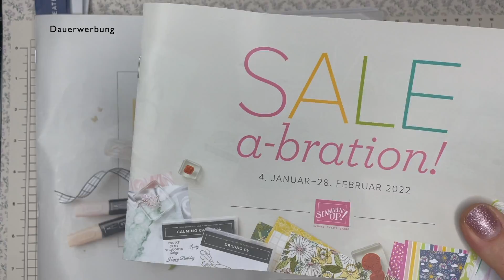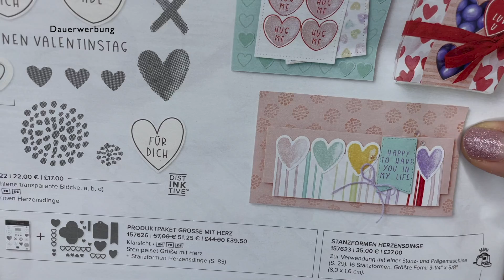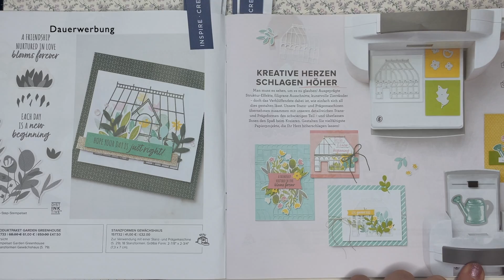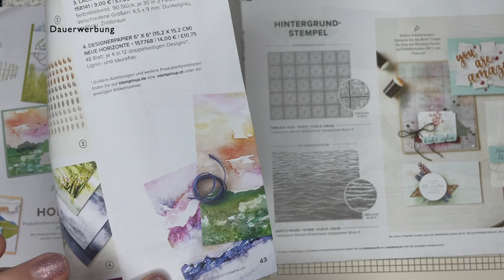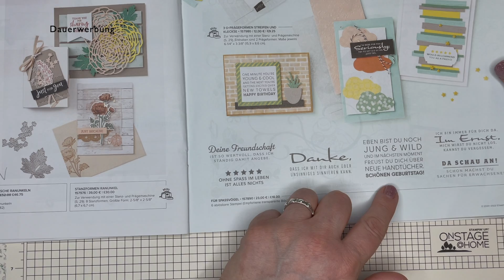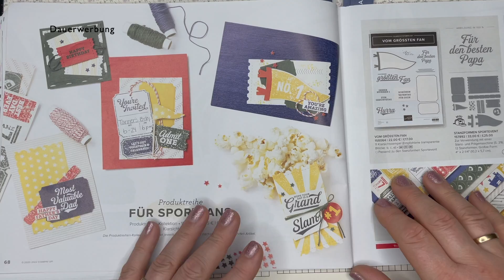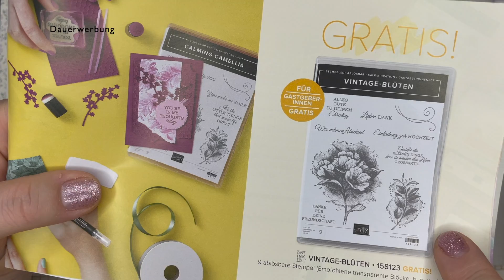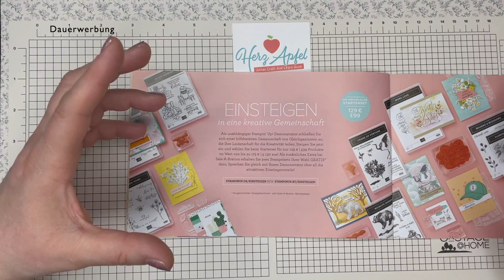Stampin'Up! Katalogtour durch den neuen "MINIKATALOG Januar -Juni 2022" und dem SALE-a-bration Flyer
(WICHTIG: leider ist der Hostcode im Video nicht richtig!!! Hier unten habe ich die Korrektur des Links eingefügt )

Hallo meine lieben Kreativfreunde,

🍎hier kommt der neue MINIKATALOG mit dem SALE-a-bration Flyer 2022! Endlich darf ich euch den Katalog online zeigen.

🍎Macht es euch gemütlich bei einer Tasse  Kaffee/ Tee oder auch einem  Glas Wein und lasst euch von mir durch den Katalog führen.

🍎 Euch erwartet Infos zum Katalog, Stempelparty, Einsteiger Angebot, SALE-a-bration Gratis Produkte!

🍎 Ich wünsche euch viel Spaß und bei Fragen stehe ich euch sehr gerne zur Verfügung! Ihr könnt mich einfach über meine Seite oder mit einem Kommentar erreichen. Ich freue mich auf eure Kontaktaufnahme!

🍎 Über einen Daumen 👍 - einen lieben Kommentar💬 und ein ABO würde ich mich sehr freuen! Viele Dank für deine Unterstützung🙋‍♀️

🍎 Bestellen:
-über den Onlineshop mit Hostess Code bei Bestellungen unter 200Euro:

🍎Viele Grüße aus meinem CraftRoom

Eure Jutta Hartmann

🍎 Wichtig:

Dieses Video enthält Produkt- und Eigenwerbung und ist mit Dauerwerbung gekennzeichnet. Die im Video verwendeten Produkte und Artikel habe ich von meinem Geld gekauft, andernfalls weise ich darauf ausdrücklich hin.
IM VIDEO SIND STAMPIN’UP! PRODUKTE GEZEIGT UND KÖNNEN ÜBER MICH GERNE IN MEINEM ONLINE SHOP BESTELLT WERDEN. Bitte beachtet, dass sich die Preisangaben und die Verfügbarkeiten der Produkte nur auf dem Zeitraum der Gültigkeit des aktuellen Katalogsortiments beziehen.

🍎 Mein CraftRoom: Juttas Craft And Learn Room
Lindenallee 31, 47918 Tönisvorst
Öffnungszeiten immer nur nach Vereinbarung